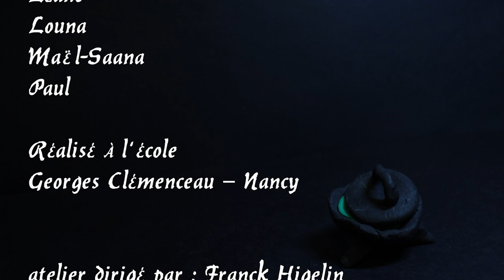Les Trois sorcières - L'Atelier Stop Motion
Trois enfants d'une classe se persuadent que leur maîtresse est en réalité une sorcière. Un soir, ils décident de la suivre afin d'en avoir le cœur net.

Le film a été réalisé dans le cadre des activités périscolaires de Nancy durant l'année scolaire 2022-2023, avec deux groupes d'enfants, à raison d'une heure et demie par semaine.

Ce sont des enfants de l'école Clémenceau qui ont élaboré le scénario, créé les décors et personnages, effectué les prises de vues et enregistré les dialogues.